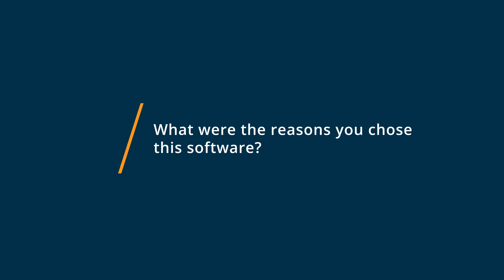Google Docs Review: Google Docs Rocks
"Google Docs Review 2023.

0:00 Intro
0:10 What other software products did you consider or switch from?
0:20 What were the reasons you chose Google Docs?
0:37 How easy was it to onboard and integrate Google Docs into your business?
0:55 What recommendations do you have for others considering Google Docs?"